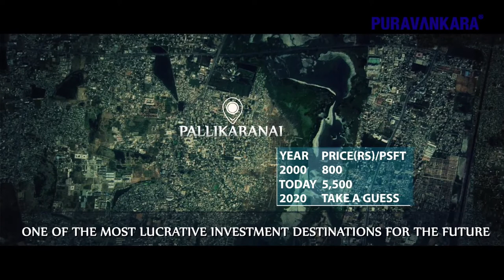Why should one invest in Pallikaranai Chennai ? Call Home Konnect 9940366555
Purva Windermere, located at Pallikaranai, near Velachery, Chennai is amongst one of India’s Top 12  residential destinations for Investment. It offers premium homes on 55 acres of an elite enclave including premium 2, 3 and 4BHK apartments as well as one bed Manhattan Condos.

Completion Certificate Received

Pallikaranai, a rapidly growing residential area in South Chennai is strategically located between Velachery and Medavakkam and is in close proximity to the CBD, the IT industry in OMR,  and the Automobile hub in GST road.

According to a report by global property consultant Knight Frank, the neighbourhood has emerged as one India's 10 best residential destinations for investment, where the housing prices are expected to increase by 93 percent by 2017
The Phase 2 of the Outer ring road from Nemilichery to Minjur costing 1400 crore rupees will help decongest traffic for Pallikaranai by moving the heavy vehicular traffic away from the city.

The first phase of the Monorail project,costing Rs.4,000 crore will soon be set to roll out. The project would connect Vandalur to Velachery providing a solace to several people. This first phase spans almost 23 km and covers stations such as Perungalathur, Tambaram East, Selaiyur Camp Road, Sembakkam, Medavakkam, Pallikaranai etc.

The first stretch of the phase 1 of the metro rail project costing 14,600 crores, will connect Washermenpet to Airport and Chennai Central to St.Thomas Mount. Thus providing Pallikaranai greater connectivity to the key nodes of the city.

The IT Corridor, on OMR near Pallikaranai is said to provide employment to close to 300,000 people thus ensuring a healthy demand for housing around the area and Pallikaranai. In the last one year, the property values around the  OMR, near pallikaranai  have appreciated by almost Rs 700-1000 per sq ft. and are expected to rise on a consistent basis.

Pallikaranai has seen substantial development in both the residential as well as the commercial segments showing a Judicious mix of Residential, business, leisure and support services. And with Velachery just few kilometers away, The residents of Pallikaranai have easy access to the buzzing commerical activities in the region.

According to a research report from Chennai Realty, a leading Real Estate Magazine & Portal, Chennai has seen the maximum gain of 130% in property prices since 2009. Here are some data points, that talk about the behaviour of the comparable micro markets similar to that of Pallikaranai.

The Thiruvanmiyur market has seen a rise in property prices from Rs. 1600 psft in the year 2000 to approximately 11,000 psft in the year 2011 and is expected to grow to Rs.56,760 psft in the year2020.

Likewise the Nungambakkam market is projected to grow from Rs. 14,000 psft in the year 2011 to Rs. 72,240 psft in the year 2020.
The Mogappair market is projected to grow from Rs. 5,000 psft in the year 2011 to Rs. 27,000 psft in the year 2020.

The Valasaravalkam market is projected to grow from Rs. 5,500 psft in the year 2011 to Rs. 29,700  psft in the year 2020.

Property Prices in Pallikaranai in the year 2000 was Rs.800  per sq ft. It is now at Rs. 5,500 psft. Whatever be your guess for what the prices will be @ 2020, it suffices to say that Pallikaranai will be one of the most lucrative investment destinations for the future

Buy Pallikaranai. Buy Puravankara.

PRICE
☑️ On request..